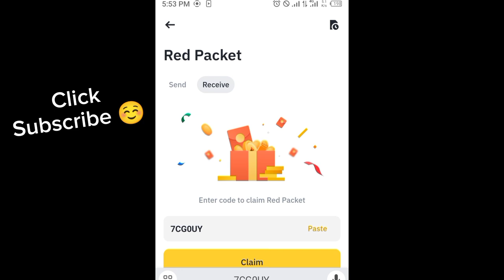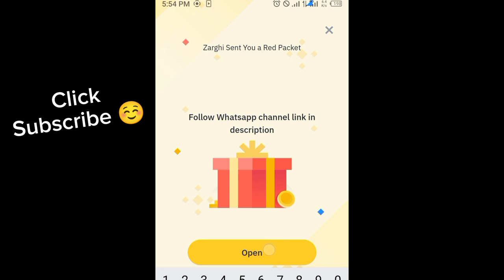Binance red packet code today | LEVER Binance Coin RED Packets 6 May 2024